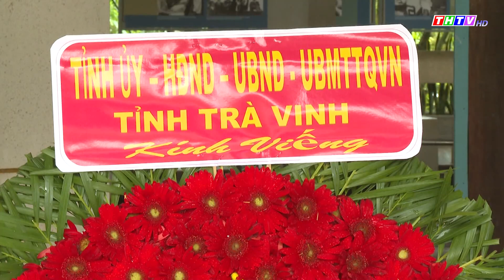Tỉnh ủy - HĐND - UBND - UBMTTQ Việt Nam tỉnh viếng Đền thờ Bác Hồ và Nghĩa trang liệt sĩ tỉnh